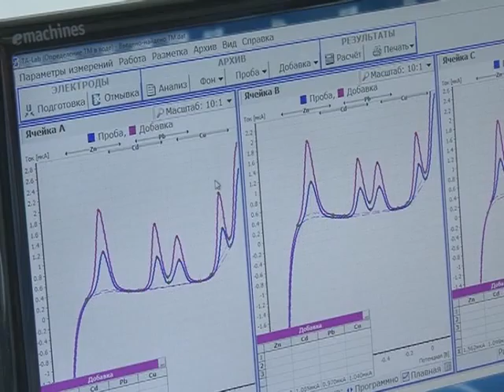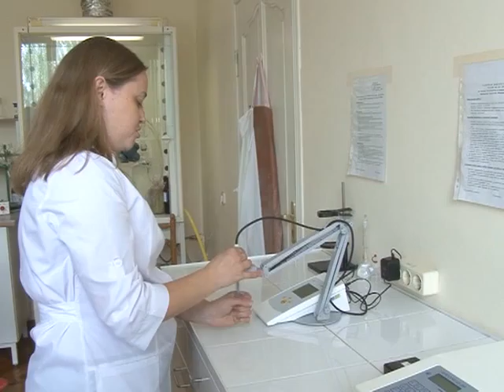Новости "Анапа Регион" от 13 мая 2014 года